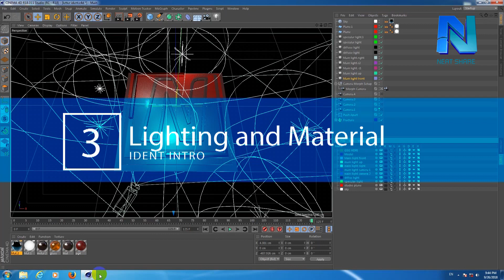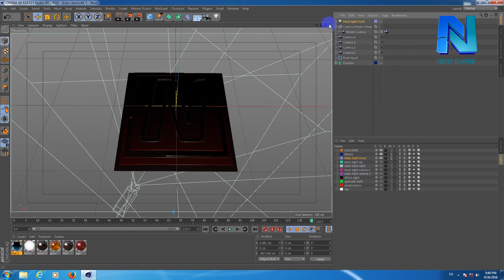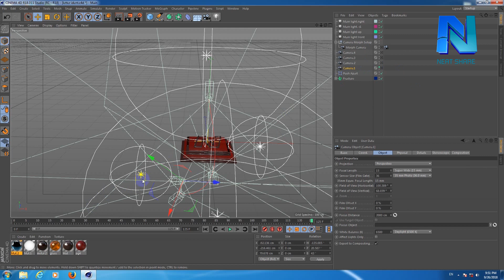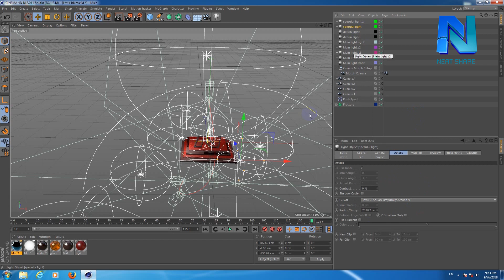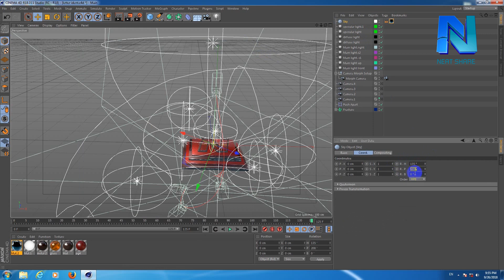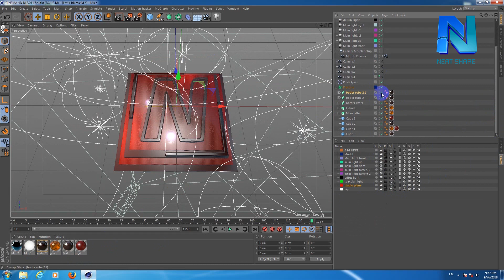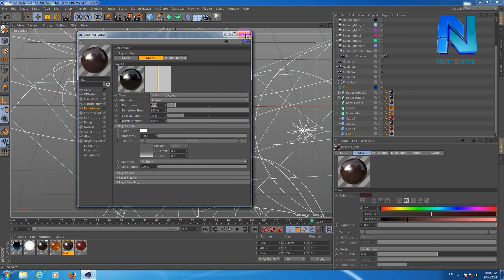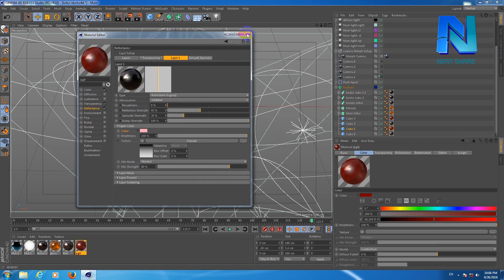Cinema 4d Tutorial | letter ident part 3 Lighting and Material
In this Cinema 4d Tutorial | letter ident part 3 Lighting and Material,
I show you how I
set up the light, and create material for my object. I put it in the layer and turn on each lights and objects and show you step by step.